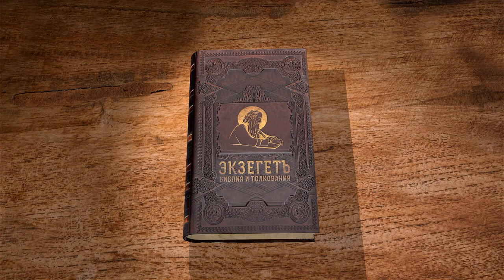Книга Премудрости Иисуса, сына Сирахова. Глава 11. Игумен Лука (Степанов)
В новой главе книги Сираха приводятся различные краткие мудрые высказывания по нескольким темам. За этими разрозненными мыслями стоит большой опыт "хождения пред Богом" и праведности. "Доброе и худое, жизнь и смерть, бедность и богатство — от Господа". Читаем 11 главу Сираха вместе с игуменом Лукой (Степановым).